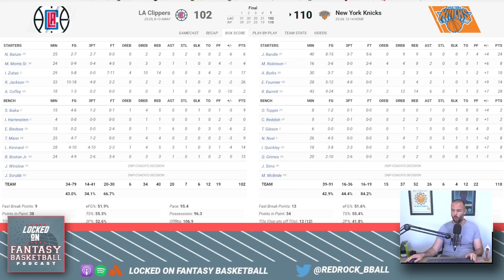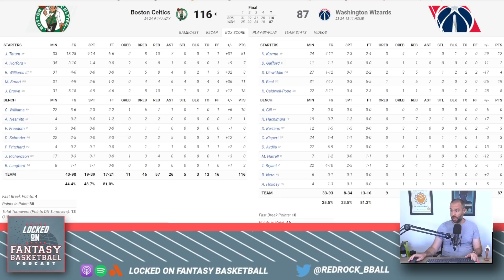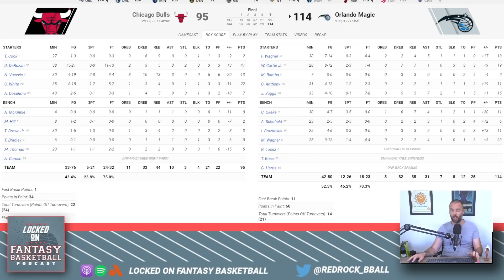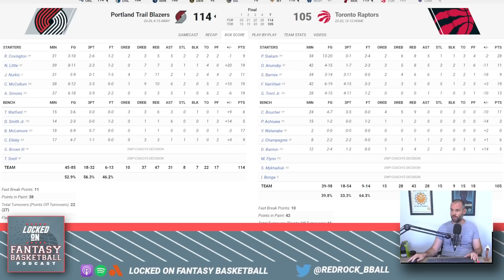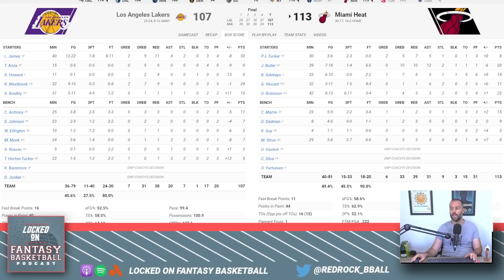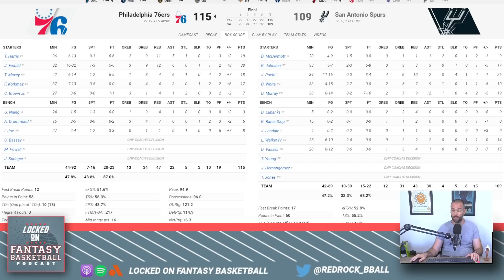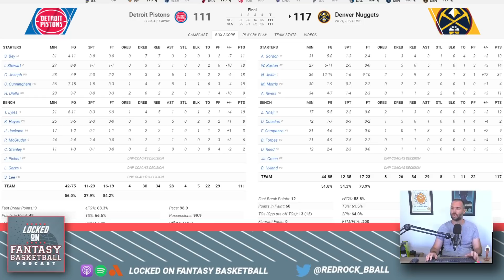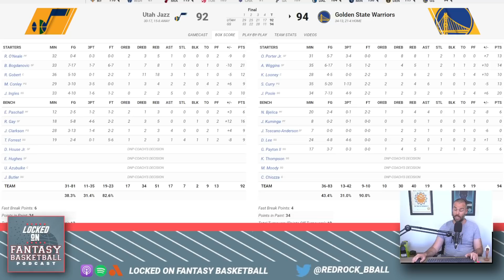Jayson Tatum Scores 51 Points | NBA Fantasy Basketball Game Recaps | Sunday January 23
Josh Lloyd looks back at Sunday's NBA Games, discussing the big performances and surprises, Jayson Tatum's big night, Luka Doncic and Nikola Jokic posting big lines, the Wolves winning again, and Cade Cunningham looking strong, and more.